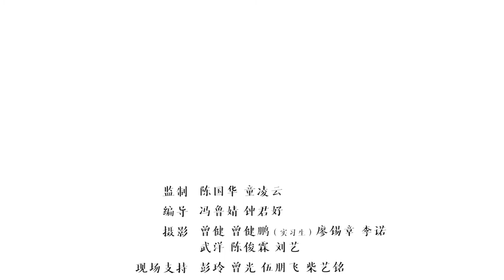Ever seen a panda on a plane? - AkzoNobel Aerospace Coatings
We’ve painted lots of things onto planes – but it’s not every day you work with a panda. More than 30 different shades of our AkzoNobel Aerospace coatings were used to apply this striking livery to a China Southern Airlines A330-300. They were produced at our local blending center in Dongguan – with over 20 of them being new colors developed by experts at our lab in Bangalore, India. The aircraft is being used to promote the forthcoming China International IMPORT/EXPO exhibition.